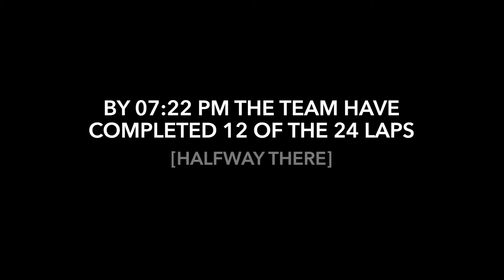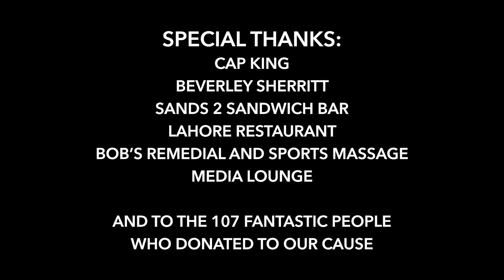Highlights - Holt "A Mile an Hour" Charity Campaign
The Highlights video from our "A Mile an Hour" Campaign to support local charity Hope for Food in Bournemouth.

THE MISSION

The team here at the Holt Recruitment Group decided to commit to a 24hr "A Mile an Hour" run on April 23rd, 2021. How did it work? Well, certainly glad you asked! Our select runners (we use the term "runners" very loosely in this case, as there aren't any actual runners here amongst us) ran a 1.1-mile loop every hour for 24hrs, effectively completing just over a marathon each over the 24hr period.

Meanwhile, we worked a normal day in between laps and stayed on to complete the challenge during the night until the end of the 24hr period.

THE CAUSE

"Hope for Food" is a small charity on a mission to assist men, women and children in Bournemouth and the surrounding areas. They help individuals who are living in poverty or even homeless people by providing fresh, hot meals at their soup kitchens as well as weekly hampers of food, good quality clothing, bedding and household goods, where needed.

You can see the full post with all the videos from the campaign on our

Idea for the challenge was inspired by Beau Miles make sure you check out his channel.